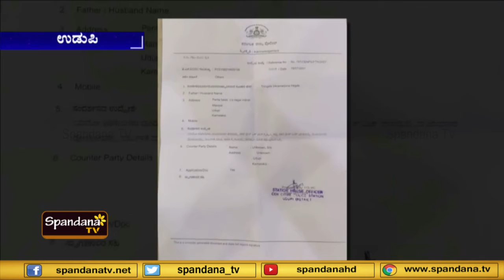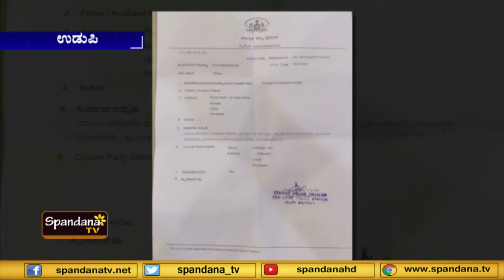ತಿಂಗಳೆ ವಿಕ್ರಮಾರ್ಜುನ ಹೆಗ್ಗಡೆ ಹೆಸರಲ್ಲಿ ನಕಲಿ ಫೇಸ್ಬುಕ್ ಖಾತೆ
ಆಪ್ತರಲ್ಲಿ ಹಣ ಪಡೆಯಲು ಖದೀಮರ ಸಂಚು
ಉಡುಪಿ ನಗರ ಸೈಬರ್ ಠಾಣೆಗೆ ದೂರು ನೀಡಿದ ಬಿಜೆಪಿ ಮುಖಂಡ
ತಿAಗಳೆ ವಿಕ್ರಮಾರ್ಜುನ ಹೆಗ್ಗಡೆ- ಬಿಜೆಪಿ ಮುಖಂಡ